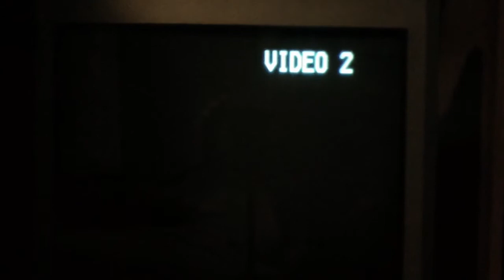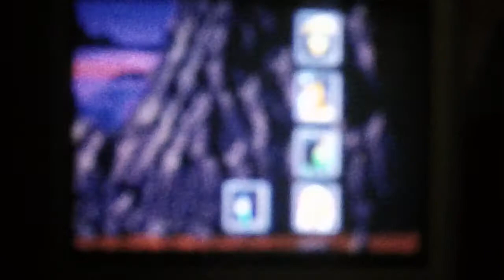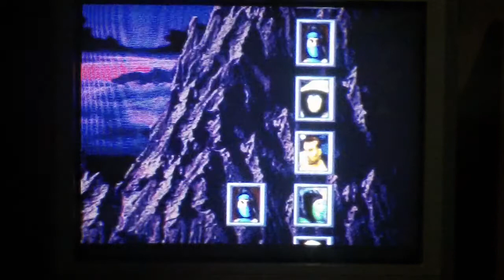SNR Night 349 Part 5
In the final part, we are in the game-play segment in which I will be playing Mortal Kombat II for the SNES. How well will I do in the final segment of the game? Watch to find out and we hope you like night 349 of SNR and we will see you in my next video soon. :)